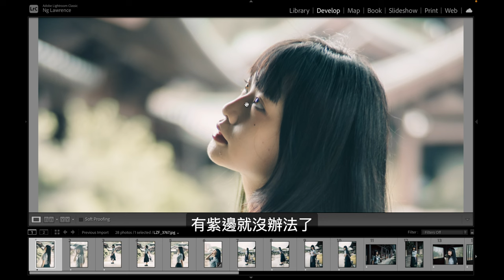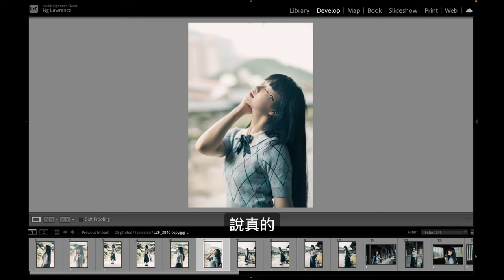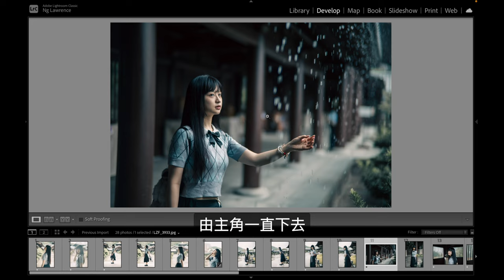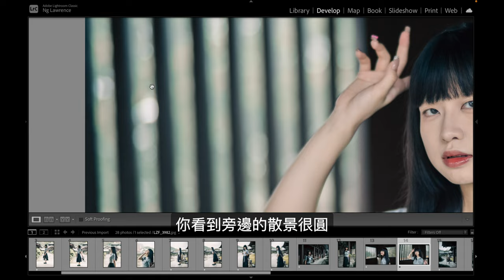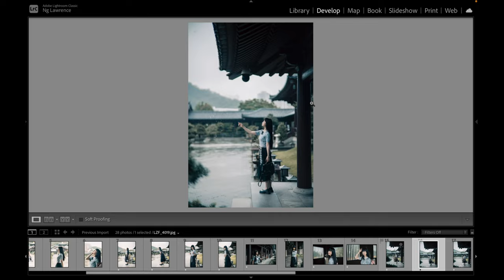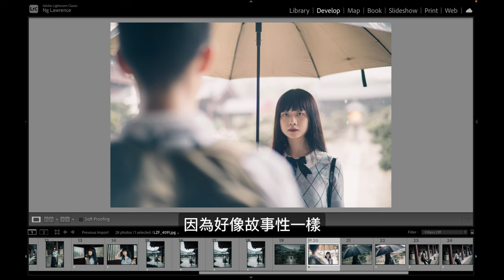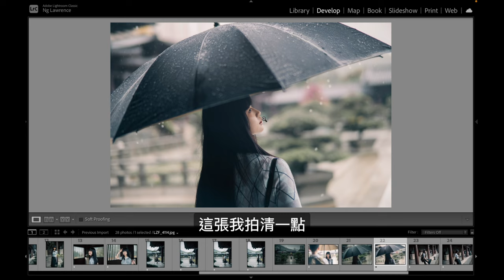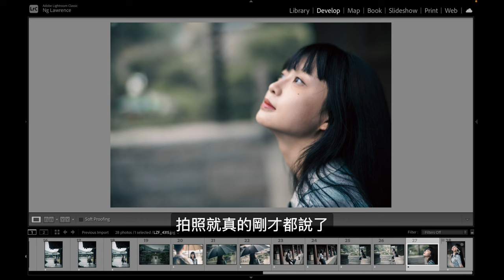第三代月神Artralab LUNAELUMEN 50mm F1.1 v.3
中環店
香港中環
中環德輔道中48～52號裕昌大廈205室
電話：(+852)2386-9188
辦公時間：星期一至六 11:30 ~ 19:30
公眾假期:11:30 ~ 19:00
星期日休息

旺角店地址:
辦公時間：星期一至六 11:30 - 20:00
星期日及公眾假期 :12:00-20:00
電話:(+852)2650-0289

M&K Kamera
Central Shop
Rm.205
2/F Prosperous Building,
No.48-52 Des Voeux Road, Central
Hong Kong
Business hour: Monday to Saturday 11:30 ~ 19:30
Public holidays 11:30 ~ 19:00, Sunday close
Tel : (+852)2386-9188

Business hour: Monday to Saturday 11:30 - 20:00
Sunday / Public Holiday 12:00 - 20:00
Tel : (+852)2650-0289